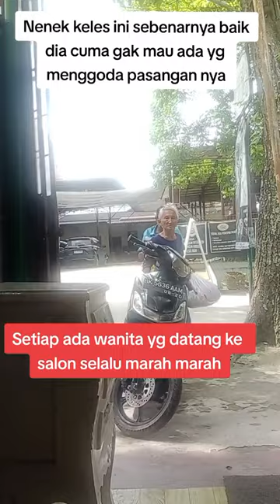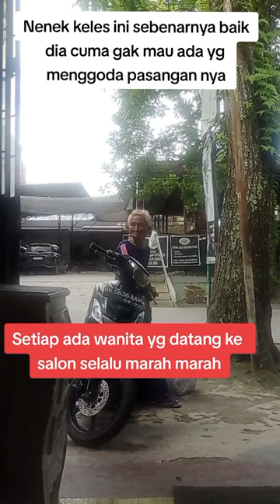Nek keles salah paham